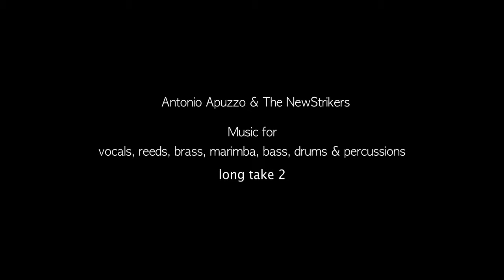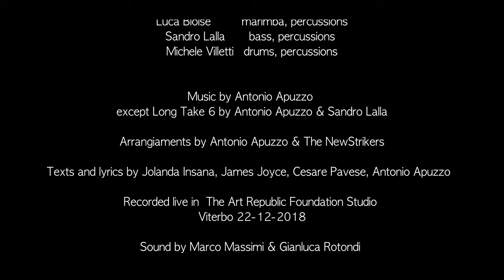Antonio Apuzzo e The newStrikers- Long take 2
Antonio Apuzzo & The NewStrikers                                                                                                        Long Take 2
Marta Colombo vocals, percussions
Antonio Apuzzo alto sax, tenor sax, bass sax, clarinet, bass clarinet, percussions
Valerio Apuzzo  trumpet, cornet, flugelhorn, percussions
Luca Bloise         marimba, percussions
Sandro Lalla       bass, percussions
Michele Villetti   drums, percussions
Directed by Gabriele & Andrea Bizzoni Sound by Marco Massimi & Gianluca Rotondi